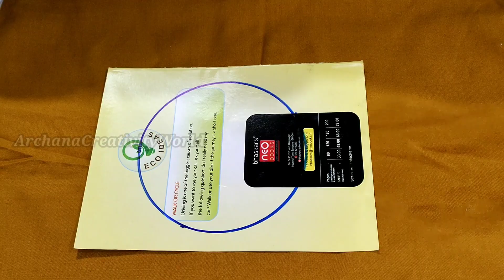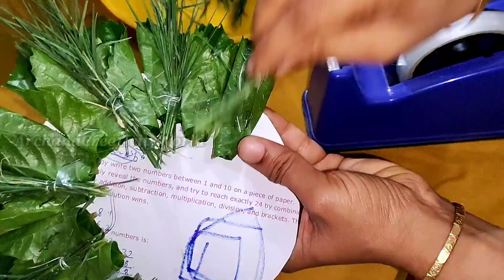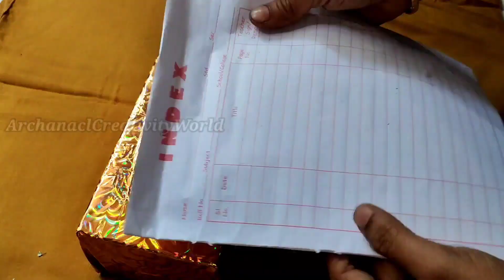Durva decoration for Ganesh Chaturthi|Crown making for Ganesh pooja|Ganpati decoration for home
Ganapati decoration for home|Ganapati decoration for home easy|Eco Friendly Ganpati decoration ideas
 Ganapati decoration ideas for home |makhar decoration ideas| Ganpati decoration
 simple and easy Ganpati decoration ideas at home | Ganesh puja decor | Eco Friendly Ganpati decoration
 easy Ganesh Chaturthi decoration at home| Ganesh Chaturthi 2022 |vinayaka chavithi 2022

vinayaka chavithi decoration at home
ganapati decoration for home
decoration eco friendly ganpati
eco friendly ganpati decoration.
ganapati decoration ideas
ganesh chaturthi
ganpati bappa decoration
ganpati bappa decoration at home
ganpati bappa decoration simple
ganpati decoration 2022 at home
ganpati decoration simple
how to make ganesh with cardboard
simple ganpati decoration
 Ganesh puja decoration
 cardboard Ganpati decoration
 Ganesh Chaturthi decoration at home
 Ganesh puja decoration at home
 home Ganpati decoration
 how to decorate Vinayaka Chavithi
 Vinayagar Chaturthi decoration at home